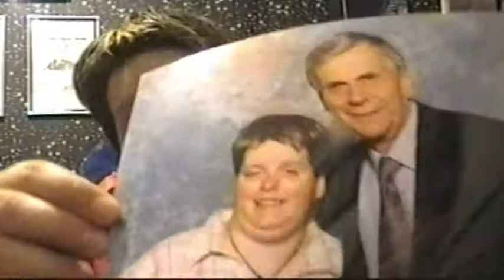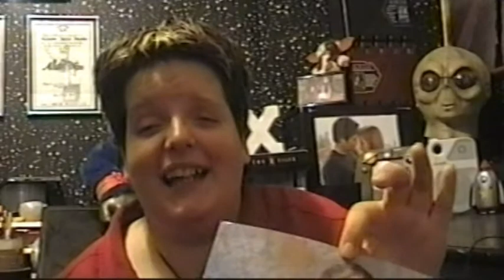Sketch's VLOG - August 20th 2010 (part 1 of 5)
Despite slicing my finger open on a can last week wilst feeding the cats, I'm back with pet and strange hospital visit news and *drum roll* ...How did my re-worked photo with William B. Davis turn out?